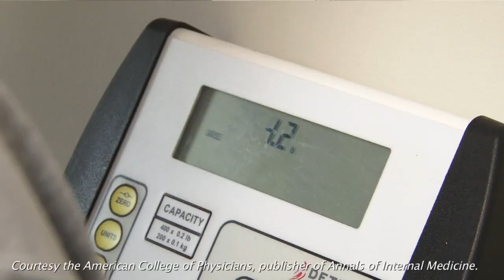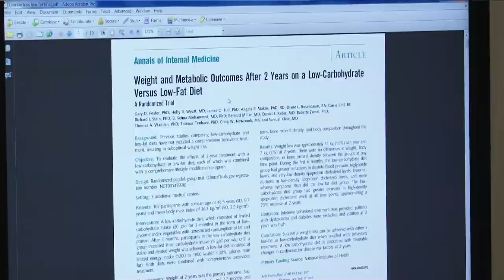Low-carb trumps low-fat for "good" cholesterol levels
Researchers sought to evaluate the long-term effects of a low-carbohydrate versus a low-fat diet when combined with a comprehensive lifestyle modification program. They found that at two years, patients on either diet lost the same amount of weight. But patients in the low-carb group had twice the improvement in HDL-cholesterol levels.